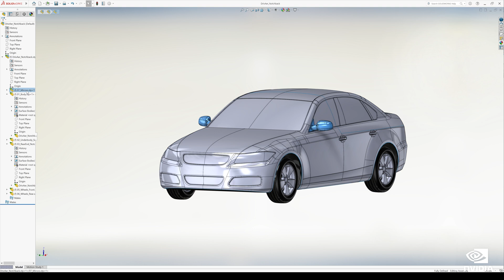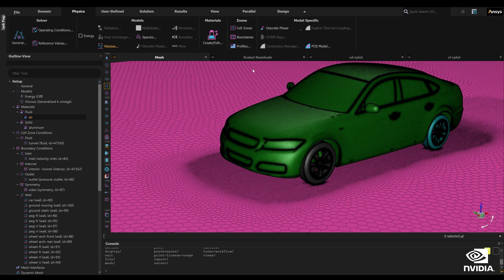NVIDIA RTX 6000 Ada Generation GPU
The new NVIDIA RTX 6000 Ada Generation GPU delivers real-time rendering, graphics, and AI and enables designers and engineers to drive cutting-edge simulation-based workflows to build and validate more sophisticated designs. With a larger L2 cache, more next-gen cores, and higher memory bandwidth, users of Ansys Discovery and Ansys Fluent can perform interactive simulation-driven design studies and high-fidelity CFD simulations by unleashing the full power of industry-leading 48GB GPU memory of the RTX 6000.